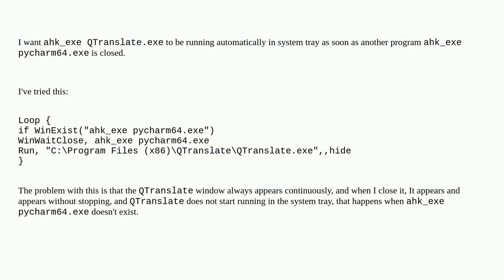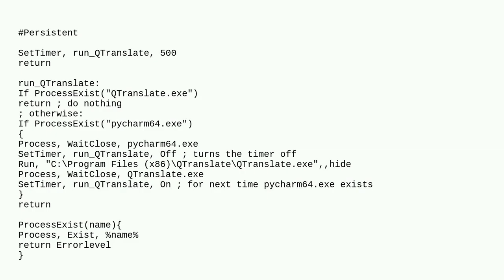How to automatically run a specific program when another specific program is closed?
A special thanks goes out to the community

  autohotkey